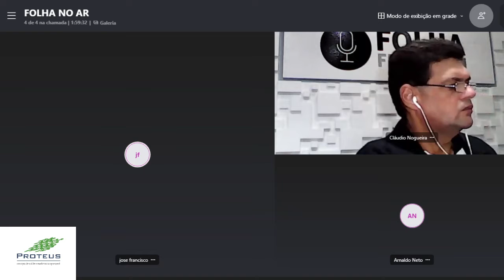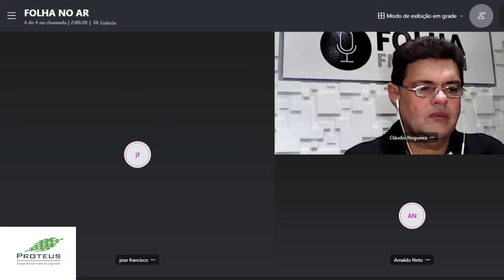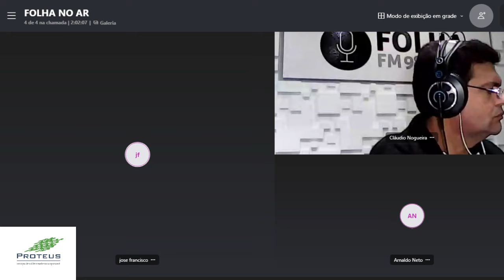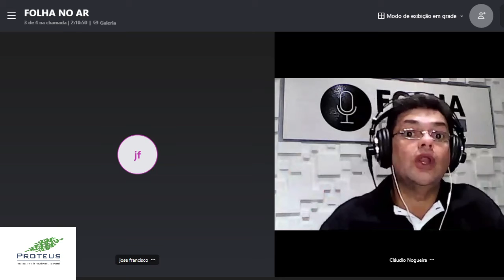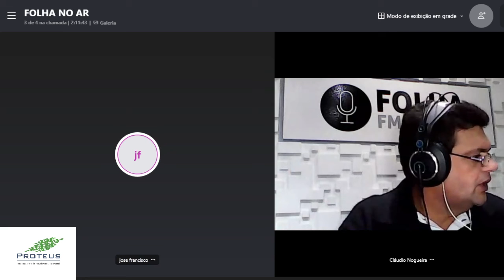Folha no Ar 15/06/21 - Entrevista com o presidente da CDL, José Francisco Rodrigues 02